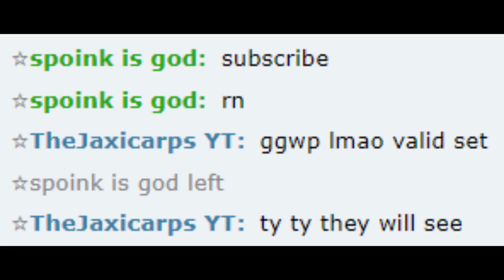Chill Celesteela Sweep | Pokemon Showdown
Other good Pokemon battle channels you should check out - Barchun, PokeSnipes, Foxy, Blunder, Pokeaimmd, Viz, temp6t, Froxy, PinappleFred, PookyC, Glytodon, The Garbodors, Lord Emvee Pimpnite, Sacred Sky, Espeon804, SWH Rishav, Seven7

Screen Recorder - OBS Screen Recorder